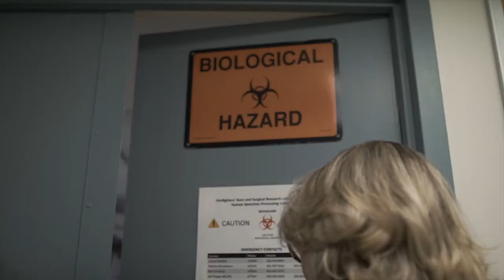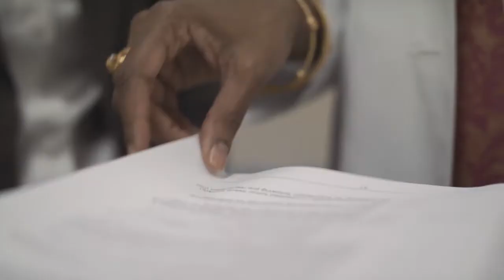Advancing Health Care Through Research: Our Patients' Stories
Patients Jessia and Kevin share their stories as participants in clinical research trials at MedStar Health locations. Watch this video to hear from the patients and their doctors on the impact of research for their outcomes and the outcomes of future patients.

The annual MedStar Health Research Symposium highlights the outstanding research that is being conducted throughout MedStar. The Symposium features professional development sessions, oral presentations, more than 300 research posters, and awards.